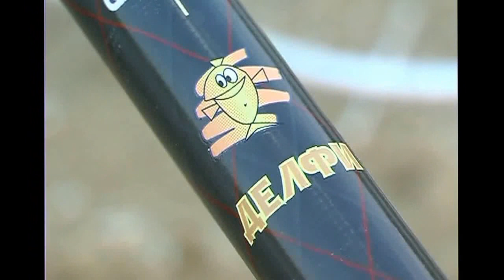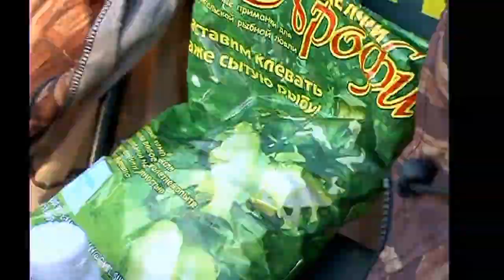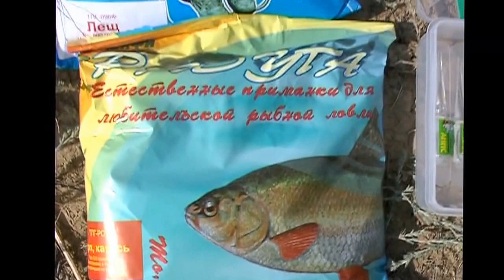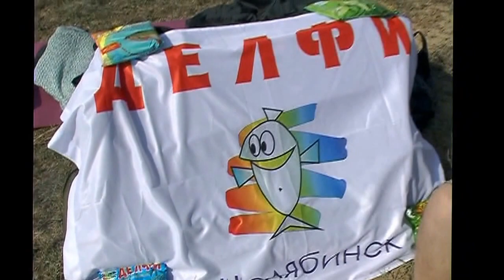НА ЗОРЬКЕ. Казахстан. Часть 3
Передача для любителей рыбной ловли